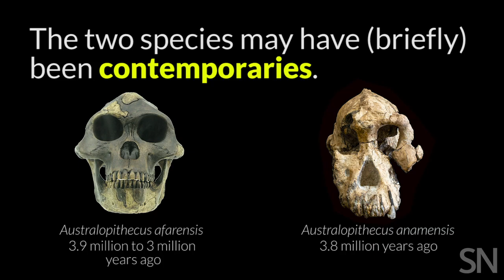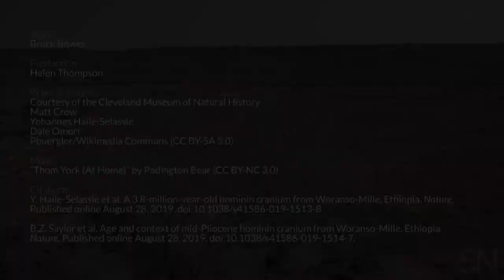Fossil skull raises the profile of an ancient hominid | Science News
A discovery at an Ethiopian desert site of a nearly complete, 3.8-million-year-old Australopithecus anamensis skull is letting researchers reconstruct what the ancient individual looked like and its relationship to Lucy’s species.

CREDITS

Story
Bruce Bower

Production
Helen Thompson

Video & images
Courtesy of the Cleveland Museum of Natural History
Matt Crow
Yohannes Haile-Selassie
Dale Omori

Citations
Y. Haile-Selassie et al. A 3.8-million-year-old hominin cranium from Woranso-Mille, Ethiopia. Nature. Published online August 28, 2019. doi:10.1038/s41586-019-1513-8.

B.Z. Saylor et al. Age and context of mid-Pliocene hominin cranium from Woranso-Mille, Ethiopia. Nature. Published online August 28, 2019. doi:10.1038/s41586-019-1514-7.